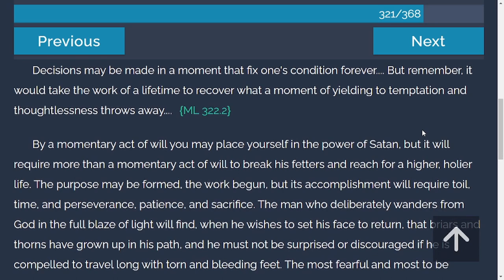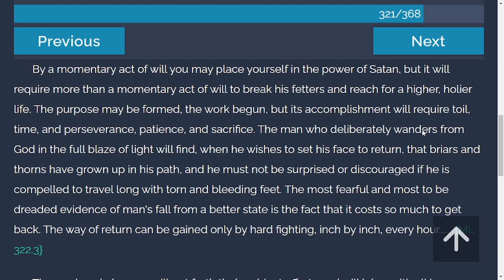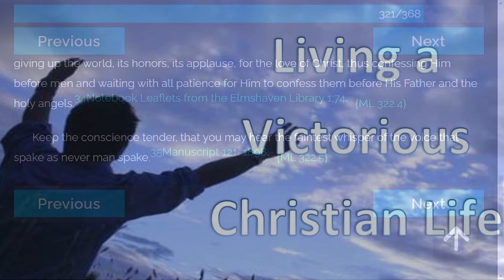TOV Daily Devotion from "My Life Today" | 11/14/2021 | Hold Fast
Hold that fast which thou hast, that no man take thy crown. Revelation 3:11.